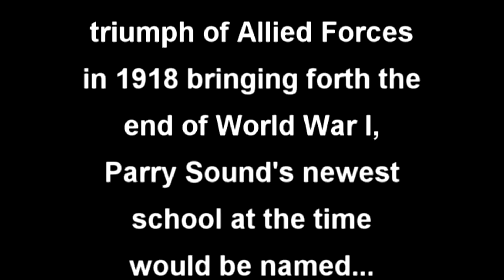Parry Sound Victory School Open House (May 30th, 2015)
Parry Sound Victory School is holding an Open House on Saturday, May 30th, 2015!  It's your final opportunity to walk through the halls and classrooms of a building that has served the community for nearly 100 years.  At the end of June this year, the doors will close for good.